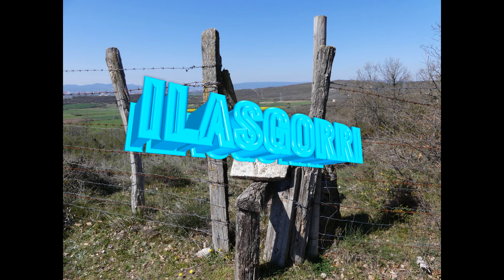LARRAGANA, BASATXO, ILASGORRI Y ARANBALTZA ( GANBOAKO MENDIAK ) ( ALAVA ). 15/04/2021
MONTES.